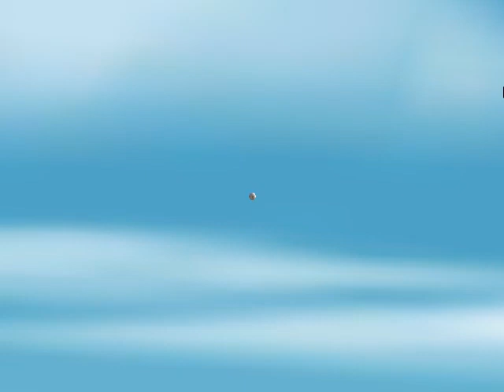Backyard Baseball 2005 Gameplay 65 (Single Game 39)